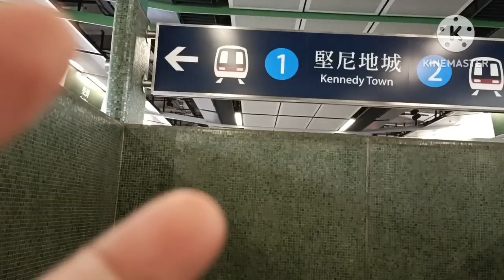CUPLIKAN ANTUSIA JAMAAH HONGKONG-PENGAJIAN GUS AZMY ENDINGNYA USTADZ JAKA TARUB#aktivitastkw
Cuplikan antusias jamaah Hongkong pengajian Gus AZMY endingnya ustadz Jaka Tarub,

Aktifitas || buat tahu gejrot khas cirebong-cara enak memasak tahu,
Aktivitas masak terong santan pedas,aktivitas resep terong santan pedas terdebest masakan desa,
Aktivitas masak OREK tempe pedas manis,aktivitas masak tempe nyemek nyemek pedas manis,
Aktivitas di pagi hari masak OREK tempe pedas manis,
Aktivitas tkw musim dingin,aktivitas watuni di sore hari,
Aktivitas sehari hari PRT Hongkong,
Aktifitas masak menu sarapan,aktivitas masak menu makan siang,aktivitas di rumah masak udon buat anak majikan Hongkong,